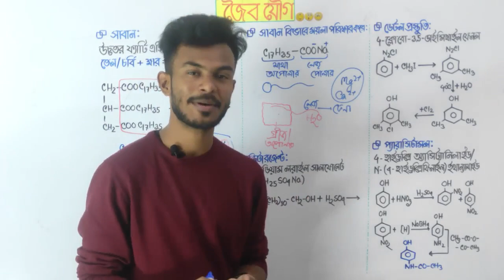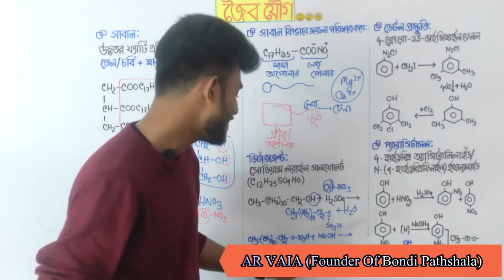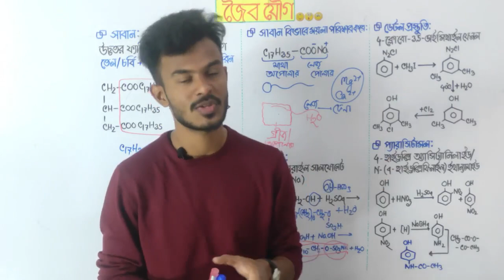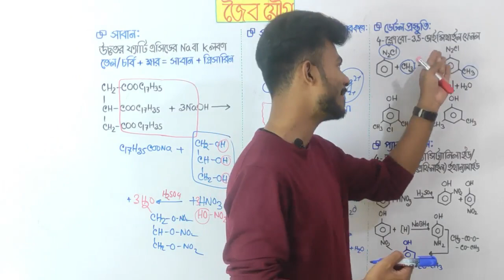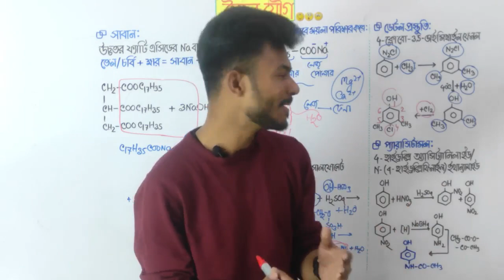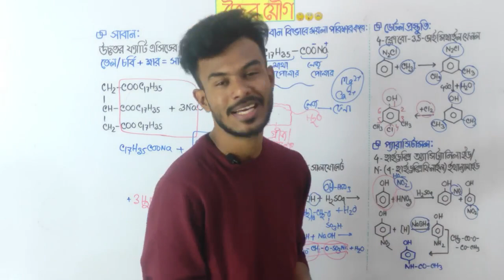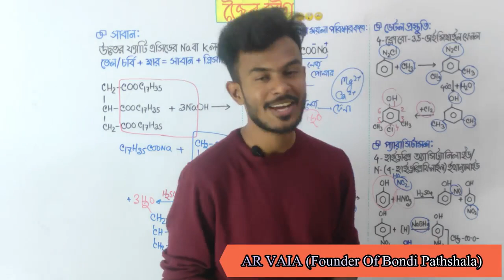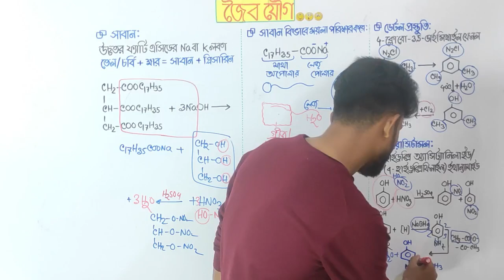ক্লাস-৪৭ | সাবান | ডিটারিজেন্ট | ডেটল | প্যারাসিটামল | Soap & Detergent | পরিষ্কারকরণ কৌশল | জৈব যৌগ